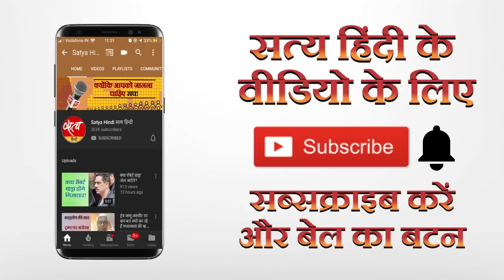कंगना को क्या फ़िल्म इंडस्ट्री में मिलेगा समर्थन ?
सुनिये सिनेमा । ख़ाली पीली को सफल बनाने का नया पैंतरा ? किस अभिनेत्री ने की आत्महत्या ? हफ़्ते भर की अहम ख़बरें !